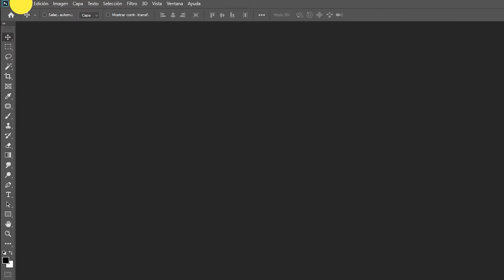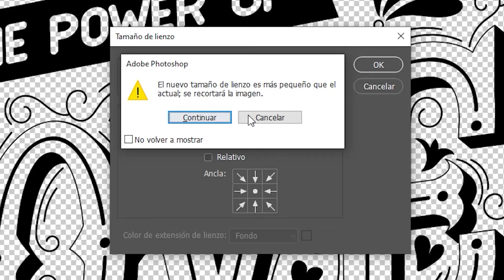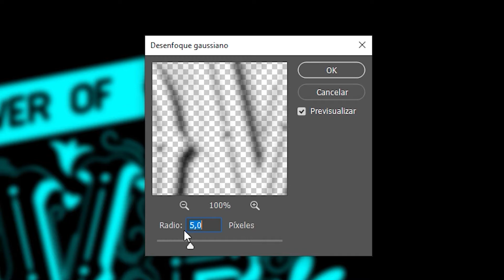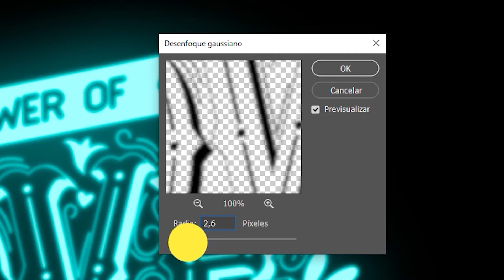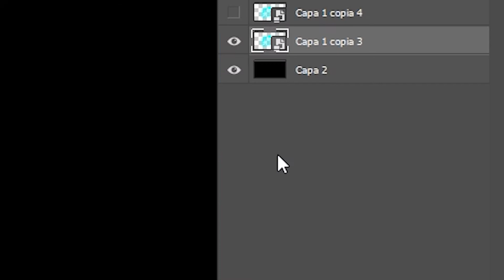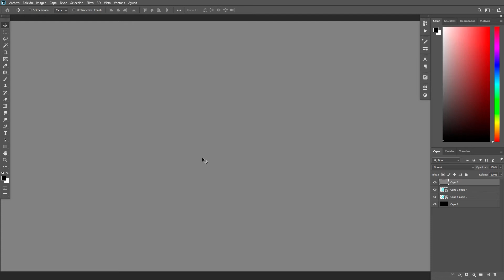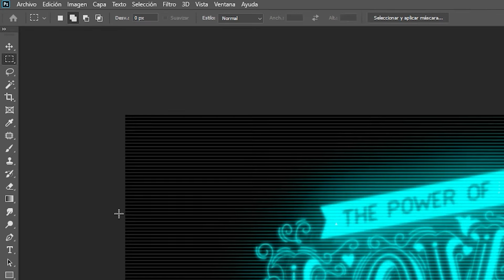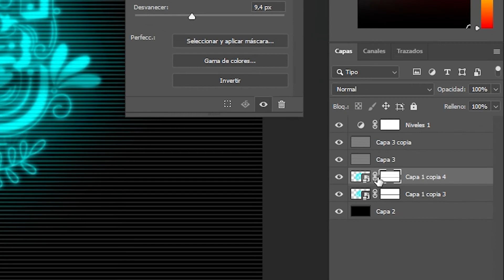Crear efecto de video CRT en Photoshop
En este tutorial aprenderás a crear un efecto de video CRT en Photoshop.

efecto trap photoshop
efecto vhs photoshop
efecto glitch photoshop
photoshop vhs effect
crt effect photoshop
efecto rayado photoshop
efecto 90s photoshop
efecto pantalla photoshop
Tutorial Photoshop - apariencia CRT (Televisor antiguo)
Photoshop CC/CS6 Como Hacer Un Efecto de Tv Retro Tutorial
CRT Effect in Photoshop CC
Photoshop: Create a Vintage, Monochrome Monitor Face Portrait!
Tutorial Photoshop: Cómo hacer efecto cámara de seguridad | Guerrero Prods
Efecto TV Photoshop
Tutorial Photoshop - Efecto Glitch VHS para cualquier fotografía